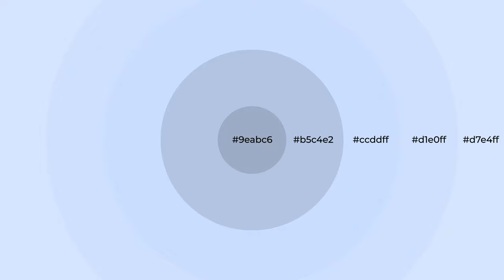Shades & Tints of Arc Light color ccddff A Warm Blue color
Shades of Arc Light color ccddff Warm Shades of Arc Light color with Blue hue for your project!

Shades
Hex b5c4e2

Tints
Hex d1e0ff